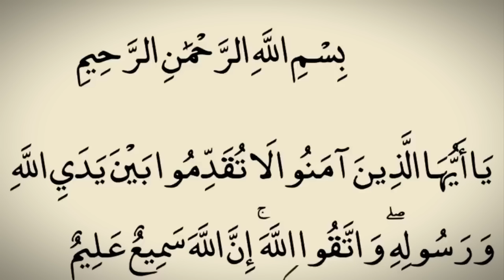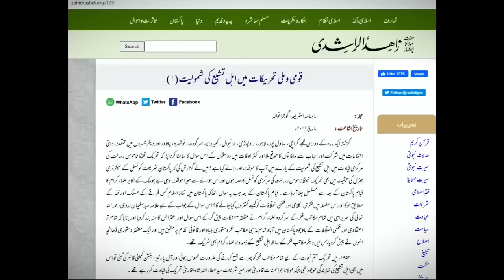Jawad Naqvi Exposed by Allama Shahryar Raza Abidi | shia vs sunni differences